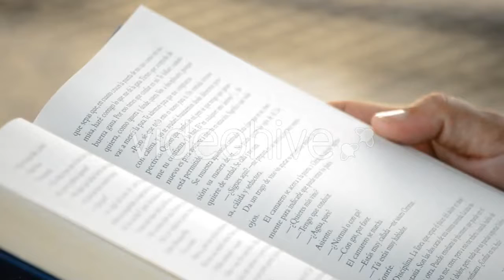Train Wheelcam On Bad Track - (vehicles) Stock Footage | Mega Pack +40 items